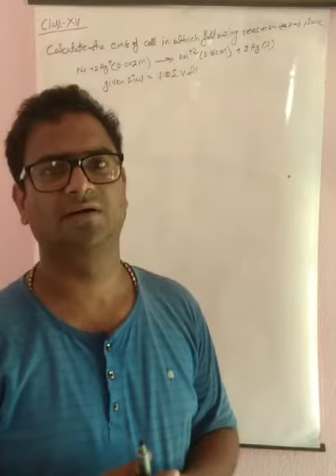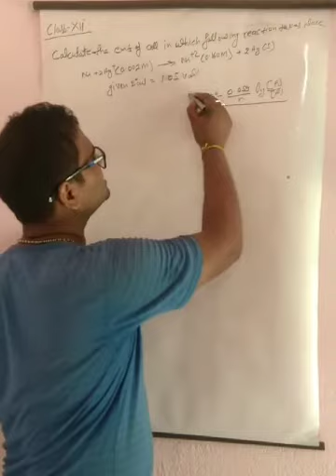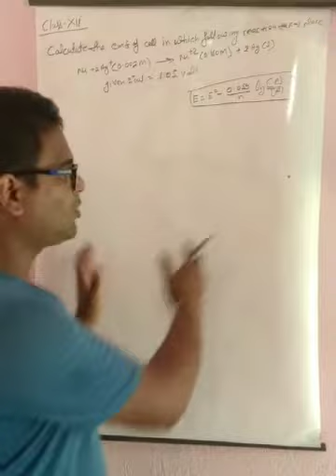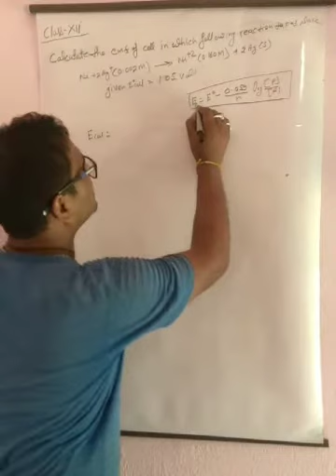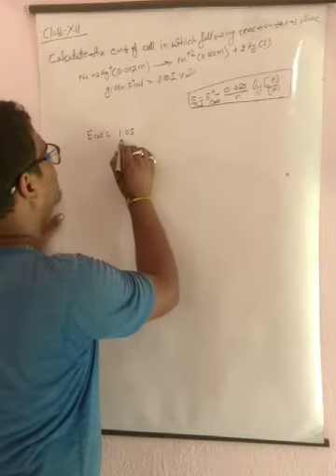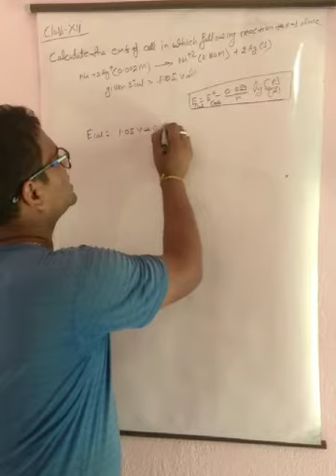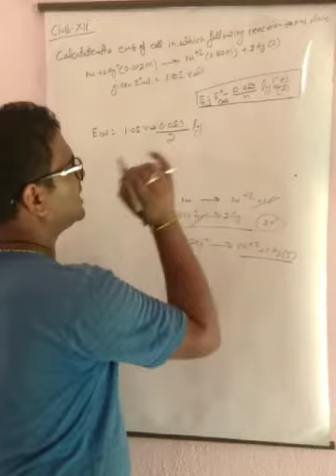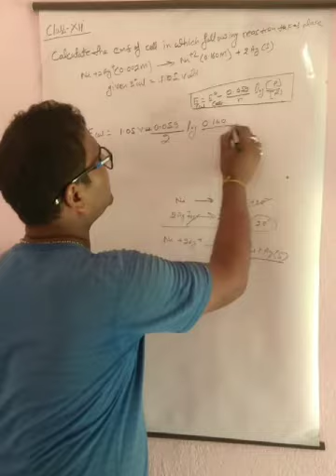Numericals based on Nearnst equation